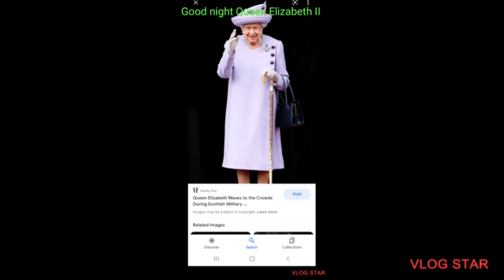Queen Elizabeth II passes to glory